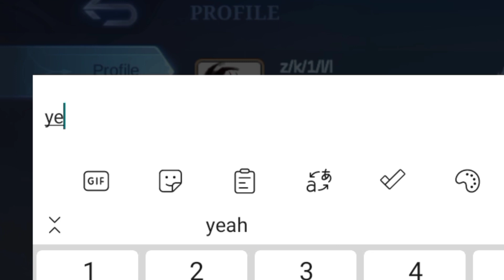REDEEM CODE!! BE LIKE